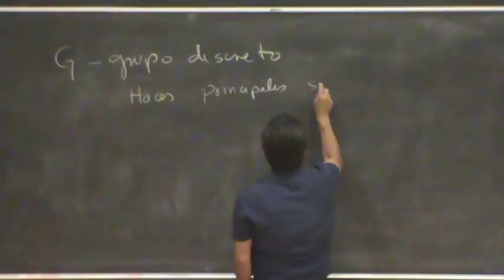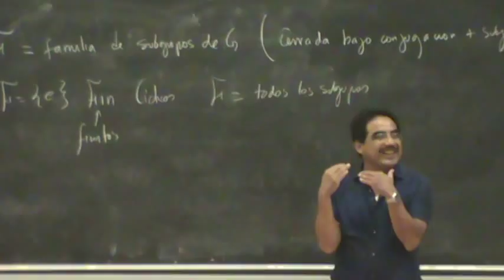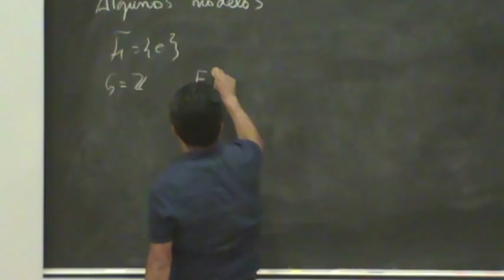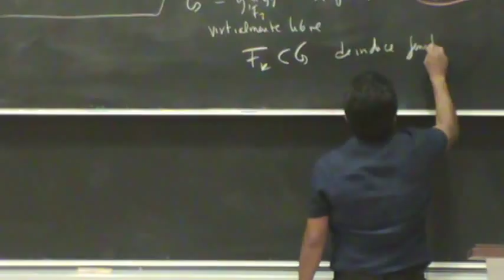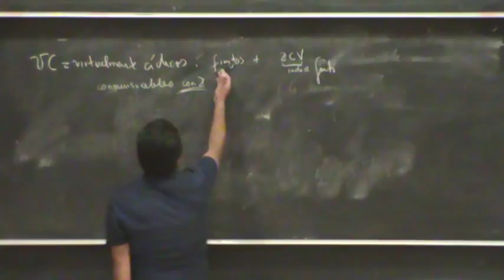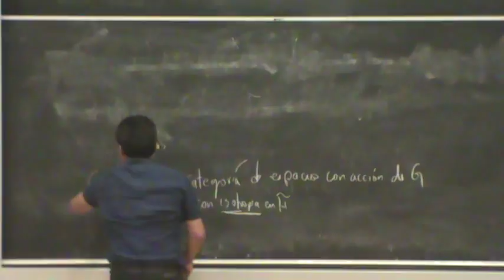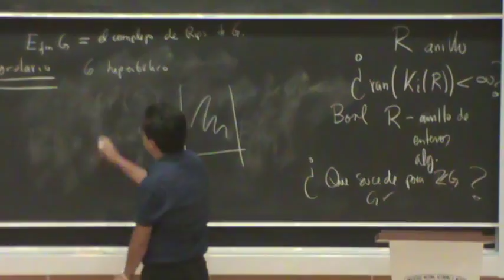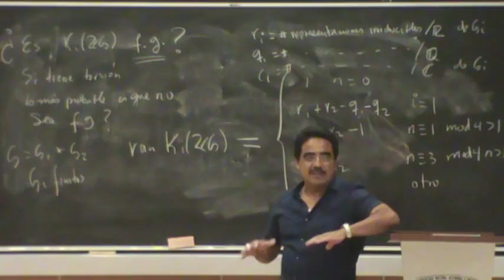"Espacios Calsificantes y teoría K algebraica"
Daniel Juan

Centro de Ciencias Matemáticas, UNAM

26 de abril 2016
Coloquio del Instituto